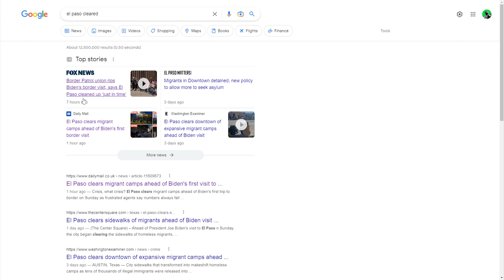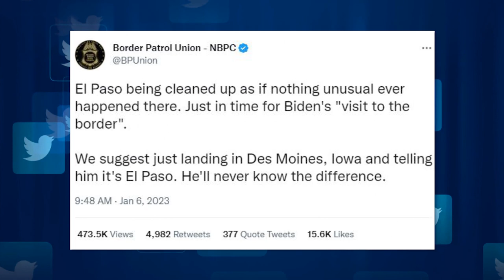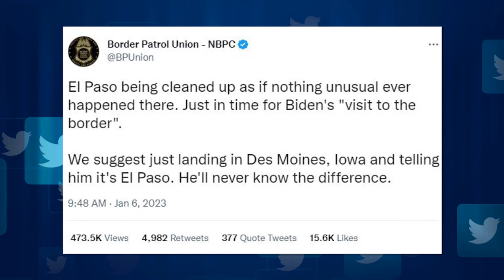LOL: Border Patrol Calls Out Biden’s Fake El Paso Visit